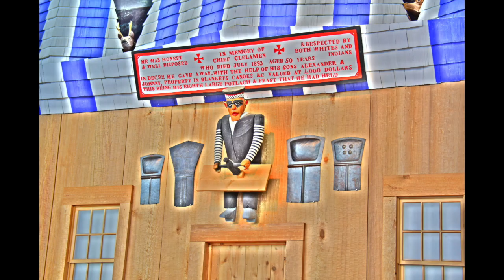2017 Canadian Museum of History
These are some pictures I captured on my visit to Ottawa in June of 2017 at the Canadian Museum of History